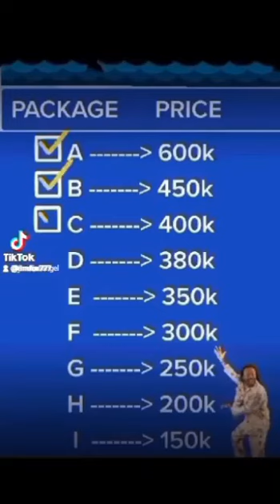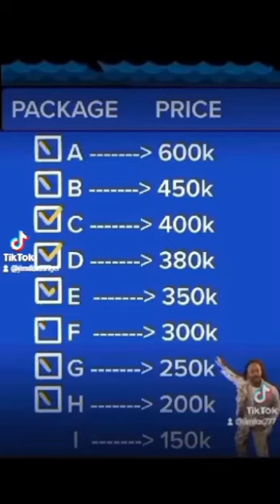Different packages of water refilling equipment